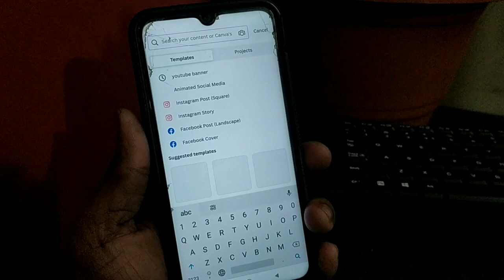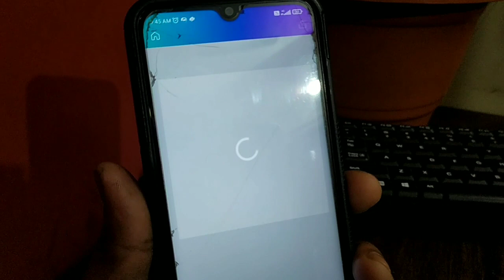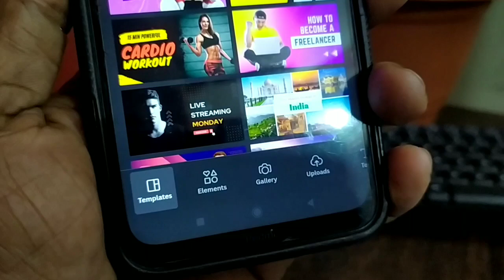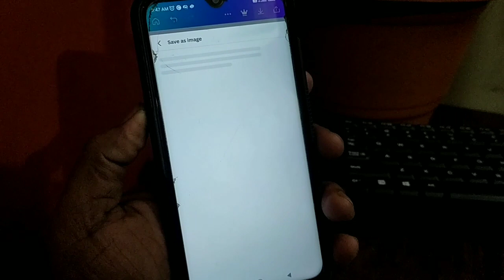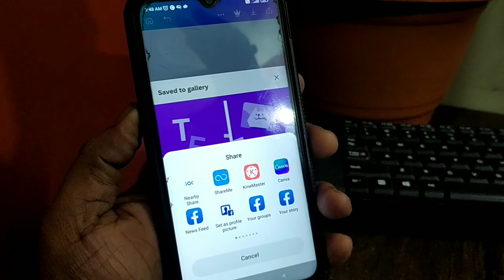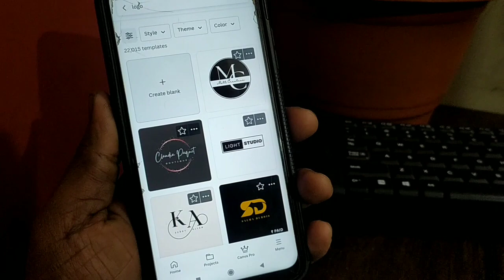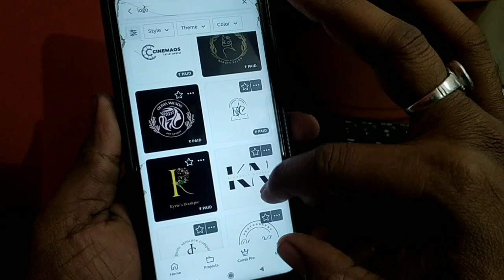How to make LOGO in mobile phone | Free Logo maker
How to make LOGO in mobile phone. How to make Free Logo. how to make professional logo. how to make professional thumbnail. how to create logo for YouTube channel.